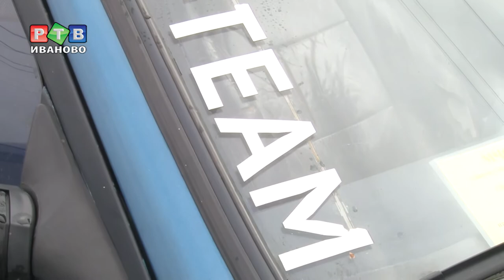"Москвич". Машина из юности